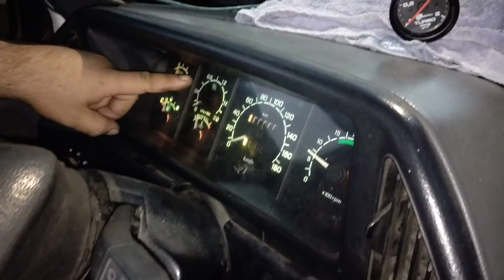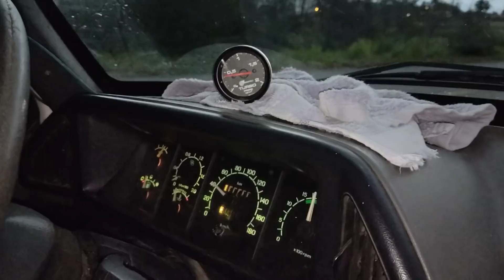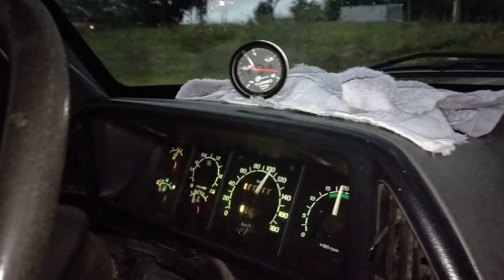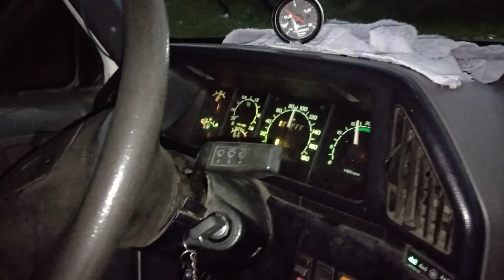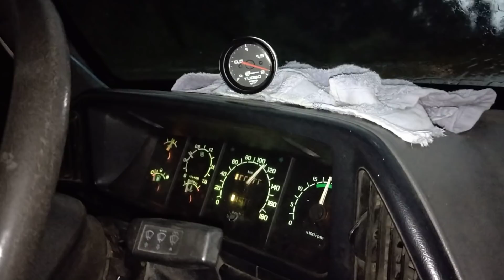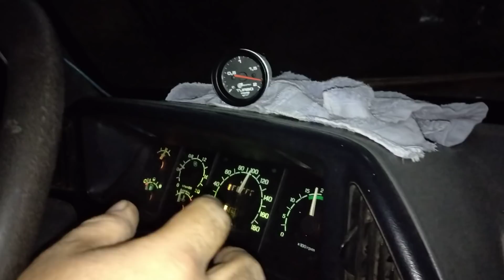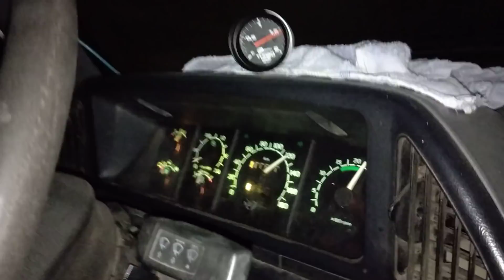F-1000 MWM X10 Turbina K16 Parte 3